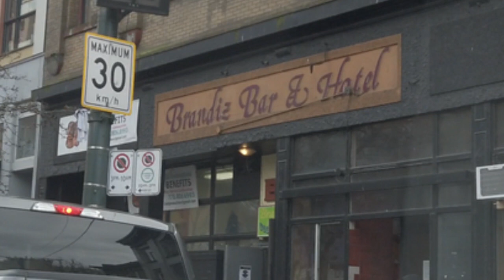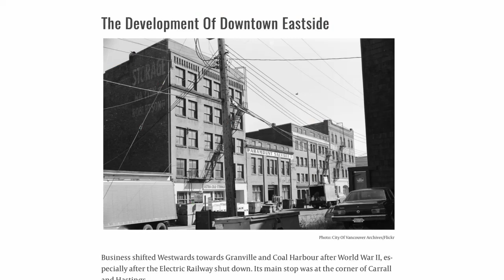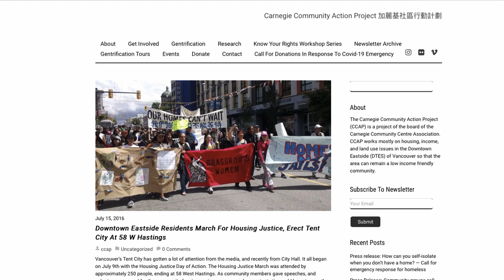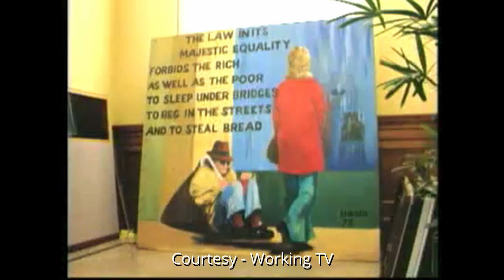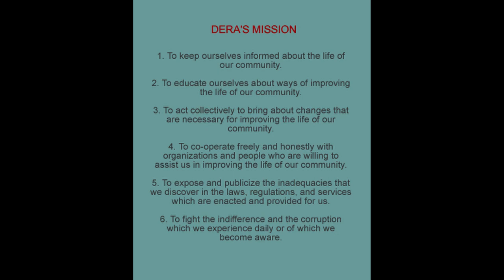The Law In It's Majestic Inequality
This is the first in a series that focuses on Vancouver's Downtown Eastside (DTES). Libby Davies, former NDP MP for the riding, in which the DTES is located, discusses the history of this community.